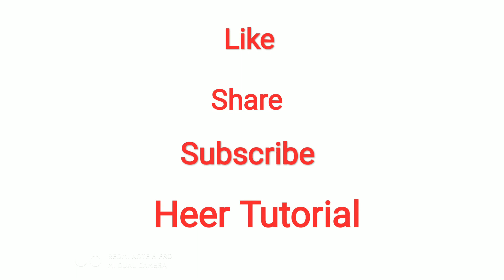gota kaise lagate hai | gota kaise lagaye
heer tutorial
gota kaise lagate hai
gota kaise lagaye
gota lagane ka tarika
odhane pe gota kaise lagaye
rajputi odhane pe gota kaise lagaye
odhane pe taar kaise lagaye